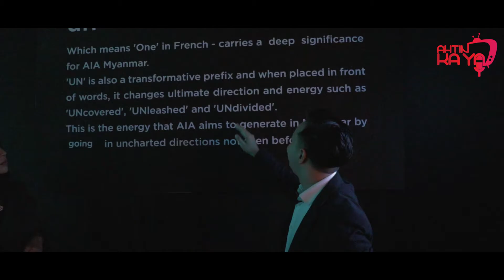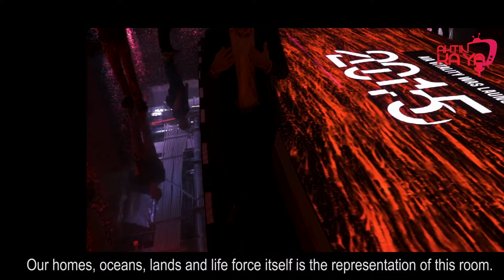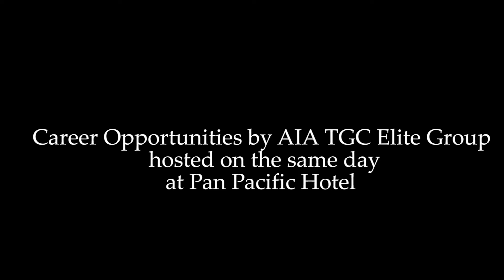Let Go With Thiha (Special Episode)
ဒီေန႔ "သီဟနဲ႔သြားမယ္" Special episode အေနနဲ႔  AIA Myanmar ရဲ႕ Grand Opening ကို သြားေရာက္ေလ့လာခဲ့ပံုေတြကို တင္ဆက္သြားမွာပဲျဖစ္ပါတယ္။ 🏃‍♂️🏃‍♂️
ကမ႓ာ့အႀကီးမားဆံုးအာမခံကုမၸဏီေတြထဲကတစ္ခုျဖစ္တဲ့ AIA ရဲ႕ အႏုပညာေျမာက္တဲ့ရံုးခန္းေတြနဲ႔ လူငယ္ေတြအတြက္ Career နဲ႔ပတ္သတ္တဲ့ေဆြးေႏြးမႈေတြလဲပါဝင္တာေၾကာင့္ ဗိဒီယိုေလးက္ိုအဆံုးထိၾကည့္ရႈဖို႔ ဖိတ္ေခၚလိုက္ပါရေစေနာ္. ☺️☺️